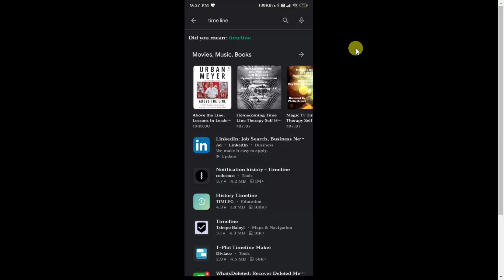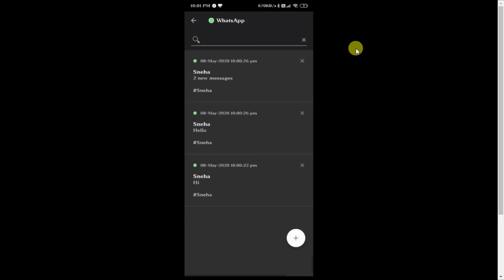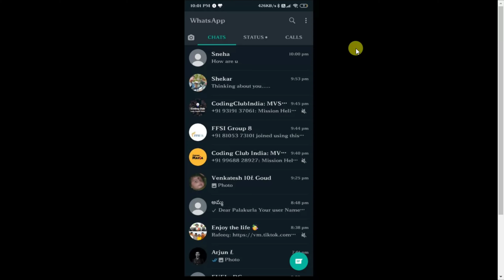How to see Deleted Messages in WhatsApp || ShivaChandrArjuna Tech Solutions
In this video. We will show about how to see deleted messages in WhatsApp

Thankyou. :-)